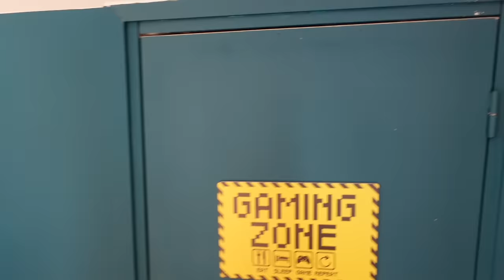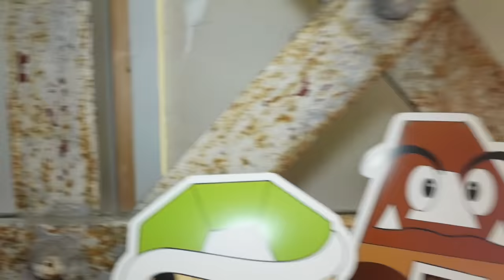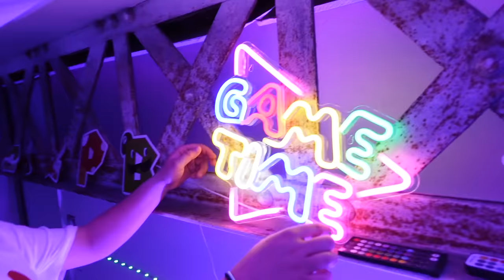ROOM TOUR CACHETTE GAMING GÉANTE ! SURPRISE POUR PINK LILY !